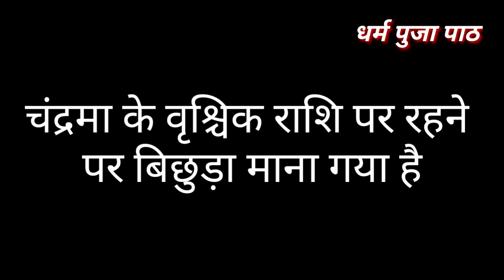ज्वालामुखी योग और बिछुड़ा